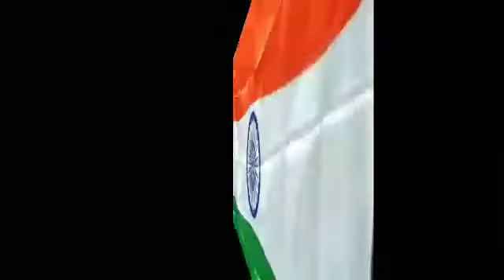विनायक ग्रामोद्योग संस्थान ने पत्रकारों,सामाजिक कार्यकर्ताओं को किया सम्मानित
लखनऊ 26 जनवरी।राजधानी में गणतंत्र दिवस के अवसर पर कैसरबाग स्थित ग्लोब पार्क में “विनायक ग्रामोद्योग संस्थान” एवं “अधिवक्ता सहायता प्रकोष्ठ उत्तर प्रदेश” की ओर से मंगलवार को आयोजित संस्कृति कार्यक्रम में समाज में उत्कृष्ट कार्य करने वाले समाजसेवियों/कलाकारों/अधिवक्ताओं एवं पत्रकारों को सम्मानित किया गया। इस अवसर पर कलाकारों ने गीत एवं नृत्य प्रस्तुत किया।सम्मानित होने वाले पत्रकारों में “लखनऊ जर्नलिस्ट एसोसिएशन” के अध्यक्ष आलोक कुमार त्रिपाठी,
उपाध्यक्ष रवि उपाध्याय एवं महामंत्री विजय आनंद वर्मा तथा वरिष्ठ पत्रकार अजय कुमार,प्रिंट मीडिया जर्नलिस्ट एसोसिएशन के अध्यक्ष अब्दुल अजीज सिद्दीकी, उपाध्यक्ष सुरेंद्र अग्निहोत्री, सलाहकार सुरेश द्विवेदी, सचिव शेखर पंडित,प्रदेश अध्यक्ष इस्लाम खान,प्रदेश उपाध्यक्ष आफाक अहमद मंसूरी,आमिर मुख्तार,प्रेम शंकर अवस्थी आदि शामिल थे।